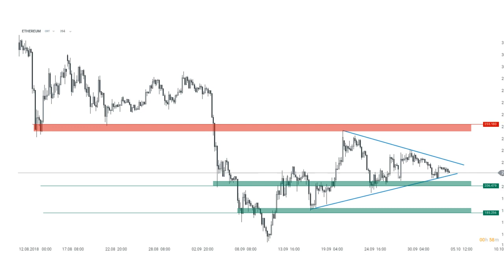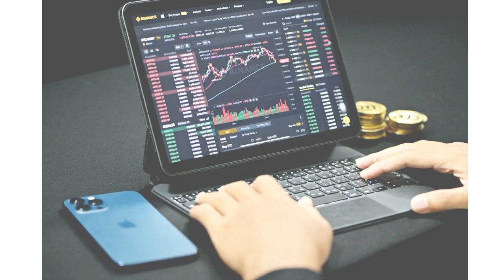💡 MicroStrategy reinvertirá USD 500 millones de la venta de acciones en bitcoin, según una present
La compra durante la caída es esencial para MicroStrategy, ya que la reserva de la empresa de casi 129,699 BTC sufre actualmente una pérdida de valor agregada de más de USD mil millones